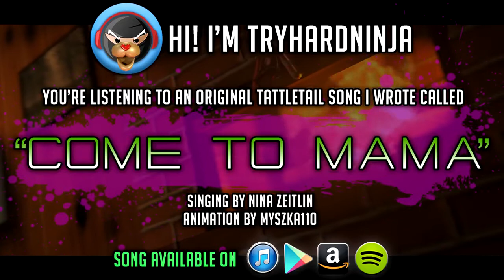[ANTI-NIGHTCORE] (SFM) TATTLETAIL SONG "Come to Mama" feat. Nina Zeitlin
(SFM) TATTLETAIL SONG "Come to Mama" feat. Nina Zeitlin